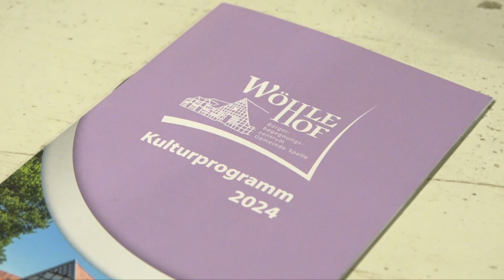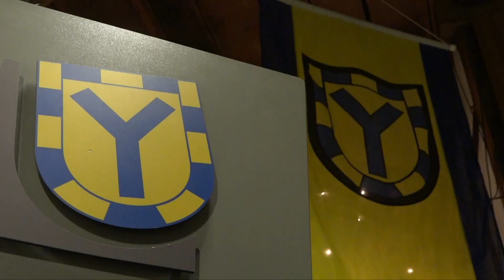emsTV News I 20.12.2023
- Zwei Menschen versterben nach Unfall auf B70
- Kollision mit Baum: Fahrer schwer verletzt
- Matthias Sils als neuer Samtgemeindebürgermeister vereidigt